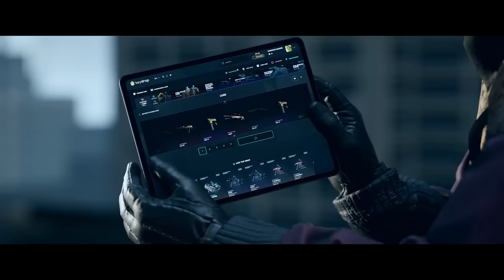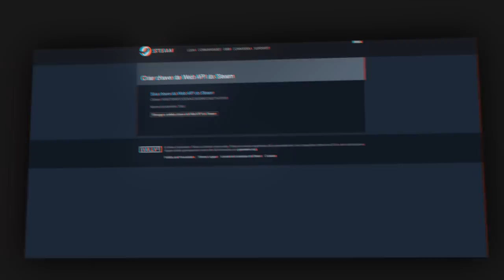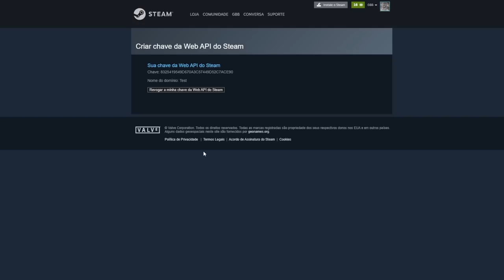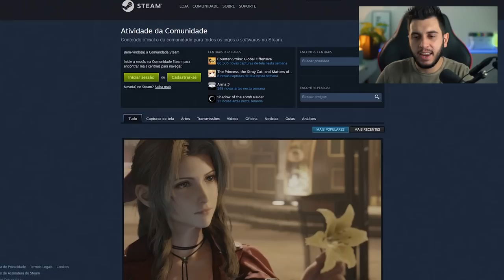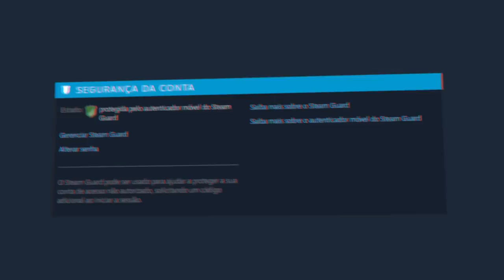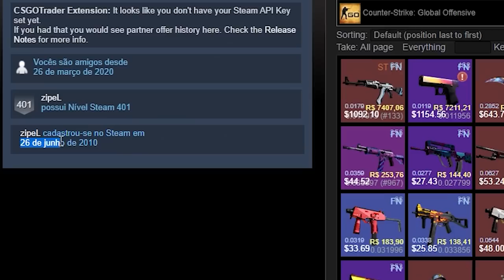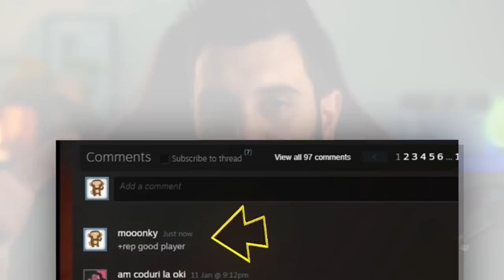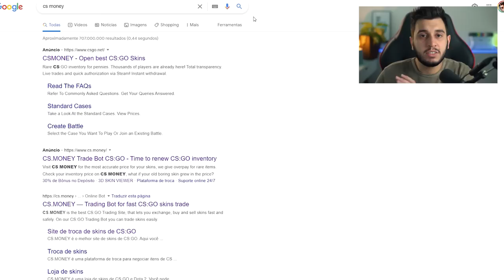COMO NÃO SER SCAMADO NO CS:GO!